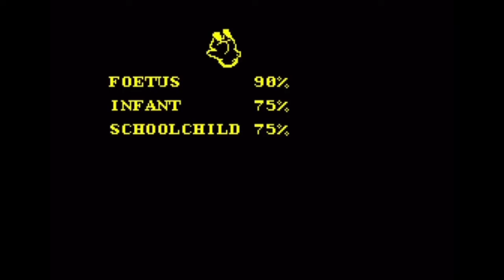Walls Of Poland - “Your Leather Jacket”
Music Video for
By Darrack Des Roche
From the full length record “Starve Out” out on Hush Club LTD & It’s Only Death

“All I have left of yours is your leather jacket and now I’m gonna keep it forever”